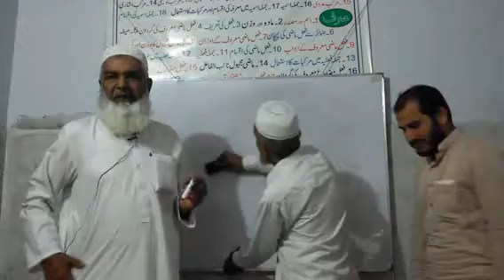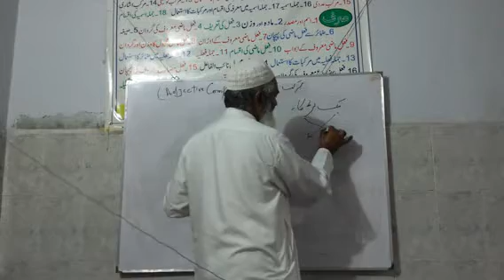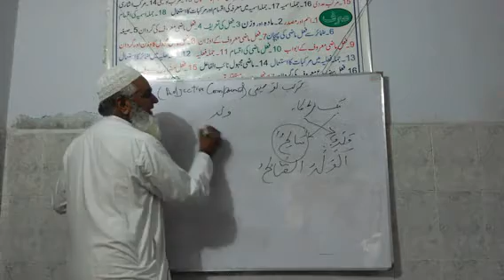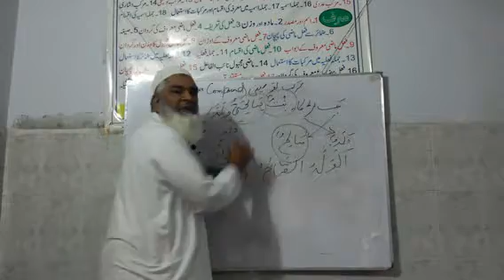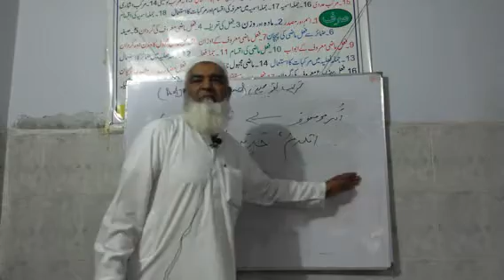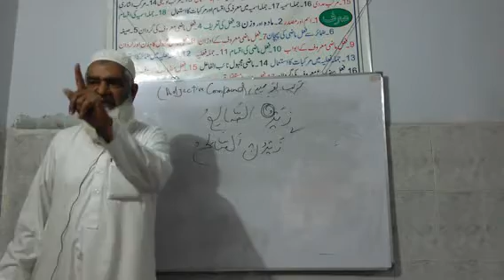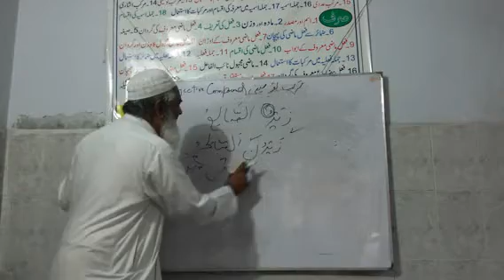7P91 Murakb Tousefi', By Mr. Anwar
Arabi Grammar Workshop by Quri Habib-ul-Rehman, Lahore, Pakistan